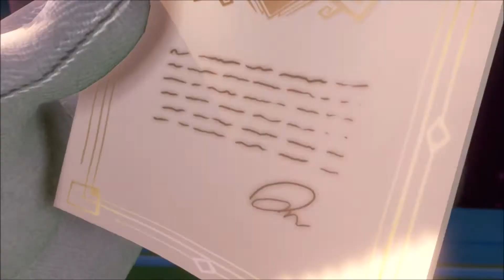Luigi's Mansion 3 - Episode 1: Who You Gonna Call?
(That's totally an original title, right?) Luigi, Mario, Peach, and the Toads have been invited to a splendorous hotel! But not all is what it seems!